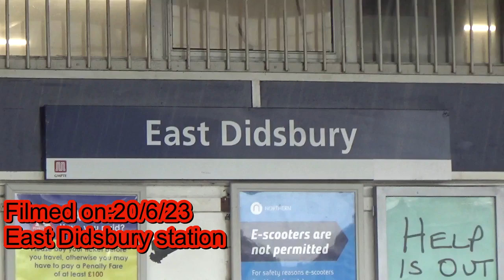East Didsbury - trainspotting in the rain - 20/6/23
Filmed on:20/6/23
Doing a bit of train spotting in one of Manchester's local train stations near the airport it's self